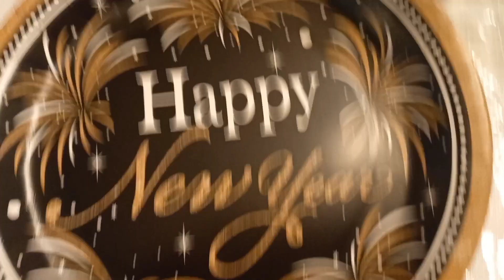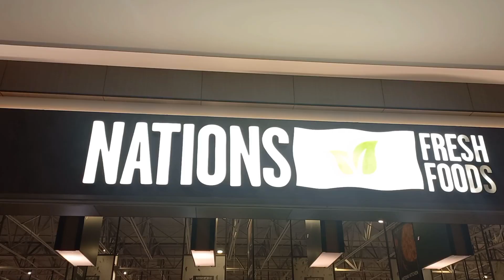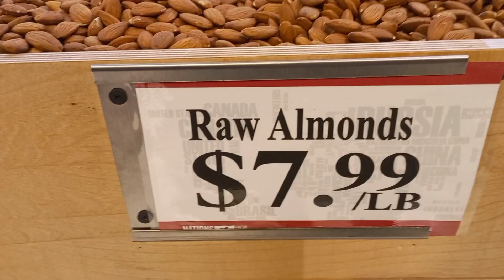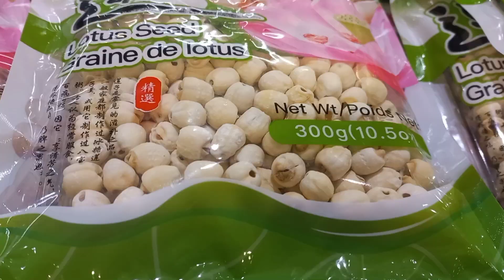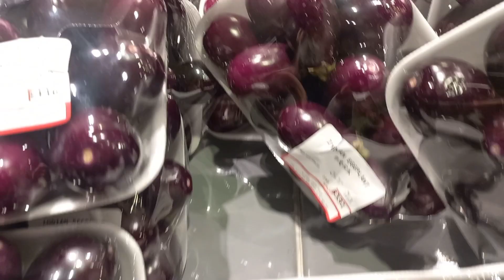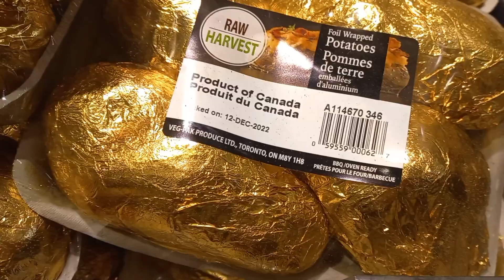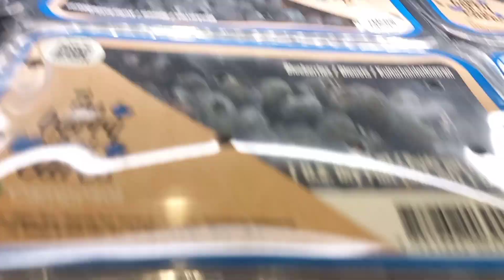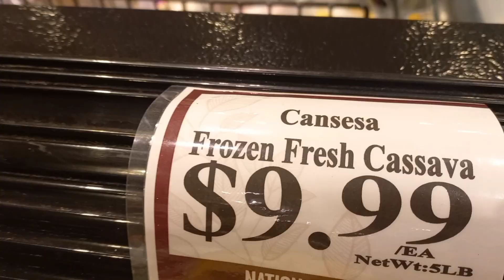New Year 2023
Celebrating new year away from my fam 😭😭😭